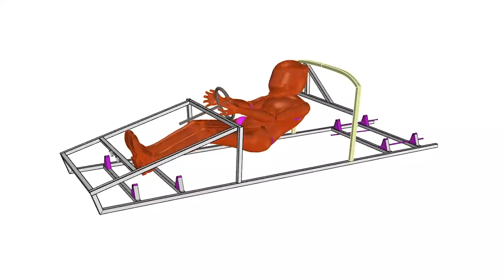WM Historique et le prototype WM P70 🤩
A l'approche du Tour Auto 2020, un événement unique se prépare...
WM Historique a pour objectif de faire vivre le patrimoine automobile français. Leur premier projet ? reconstruire à l’identique le prototype WM (Welter Meunier) P70 !